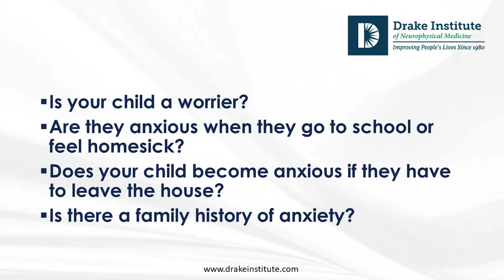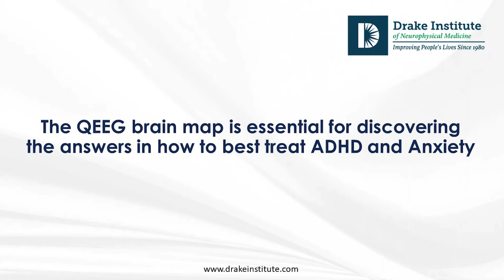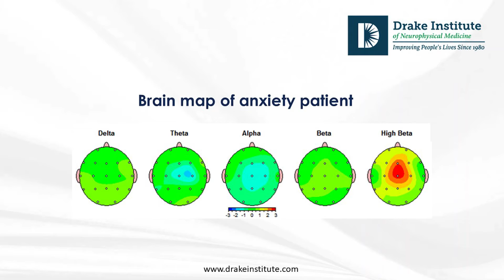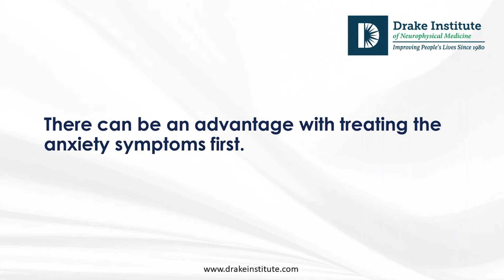ADHD vs. Anxiety – Similarities, Differences & Treatment Options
In this video, Dr. David Velkoff, co-founder and Medical Director of the Drake Institute of Neurophysical Medicine explains how to tell if attention deficit symptoms are more likely coming from untreated ADHD or anxiety (or possibly both). Indeed, ADHD and anxiety both cause attentional problems and poor focusing, so successful treatment first requires identifying which disorder is the priority for improving symptoms.

To treat these disorders, the Drake Institute uses brain map-guided neurofeedback. In our experience, we’ve found brain map-guided neurofeedback to be the most clinically successful treatment for helping improve and/or resolve ADHD and anxiety symptoms. Furthermore, this treatment is non-invasive and doesn’t have the unwanted side effects that medications can cause.

With the help of brain map-guided neurofeedback, we can identify which areas of the brain are experiencing dysregulation linked to symptoms and create custom-tailored treatment protocols on a patient-by-patient basis to improve the specific dysregulation causing the inattention problems.

For more informational videos coming soon please subscribe to our YouTube Channel, visit our contact us at 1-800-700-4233, and you are welcome to sign up for our monthly Newsletter by visiting